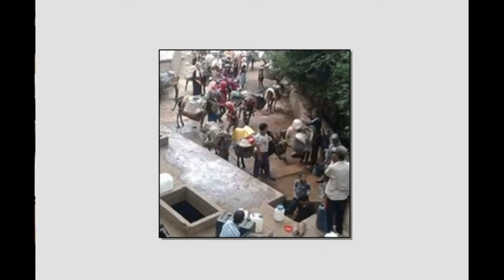مكياج لعودة الطالبات إلى المدرسة يفضحن المفسديين مع سار قدور و عويشة #16 DES TENDANCES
مكياج   لعودة الطالبات إلى المدرسة يفضحن المفسديين مع سار  قدور و عويشة